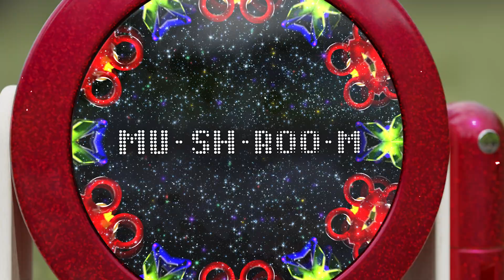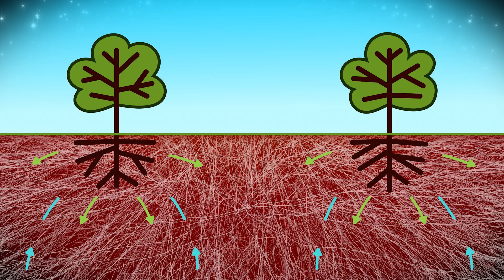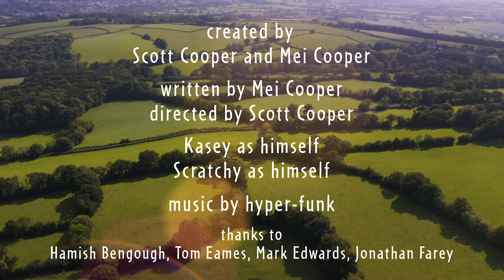Explore Nature with PocKit Robot: Fun In Fungus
Need some January inspiration? where you can also find the PocKit nature club, fun nature activities and Nature Explorer goodies at our shop.
0:00 PocKit Robot Song
0:54 Another magical day begins
1:24 Poc and Kit meet a mushroom
1:38 Learn the Phonemes for 'mushroom'
1:50 What is a mushroom?
1:54 Learn the Phonemes for 'fungus'
2:04 What is fungus?
2:34 Poc and Kit travel underground
2:58 More about fungus
3:18 Urban fungus
3:48 All about mycelium
3:50 DISCOVERY FUNGUS
3:57 Learn the Phonemes for 'mycelium'
4:42 Fungus on dead wood
5:15 Fairy circles
5:39 Kasey calls
5:58 Mushroom safety
6:30 Home again
6:36 Sleepy time

🍄 Join PocKit Robot on a magical adventure from garden to forest and across town, as they discover the hidden world of mushrooms and fungus! In this fun and educational episode, kids learn how fungus helps plants talk, cleans up dead wood and even connect trees together underground, through the amazing mycelial network.
Perfect for curious kids aged 3–8, this animated nature show blends science, laughter and imagination. From tiny spores to giant parasol mushrooms, Poc and Kit explore how fungus is not a plant, not an animal—but a vital part of life on Earth!
👨‍👩‍👧 Great for families and classrooms
🔍 STEM learning made fun
🌍 Nature facts kids will love
🎶 Catchy tunes and silly jokes
🧠 Builds curiosity and environmental awareness
💡 Topics covered:
What is fungus?
Why mushrooms grow
Mycelial networks
Fungi’s role in ecosystems
Mushroom safety tips for kids